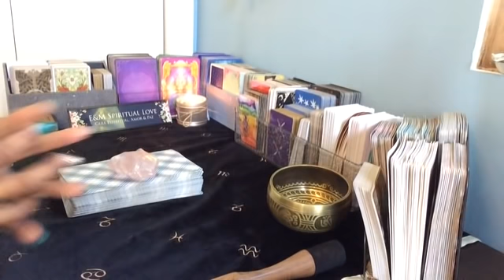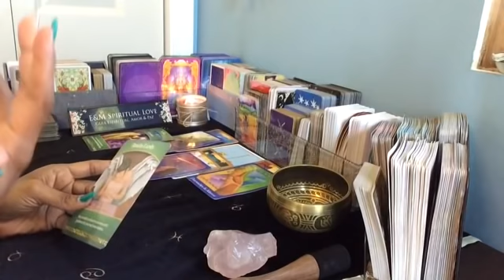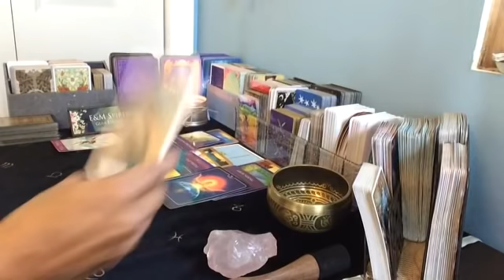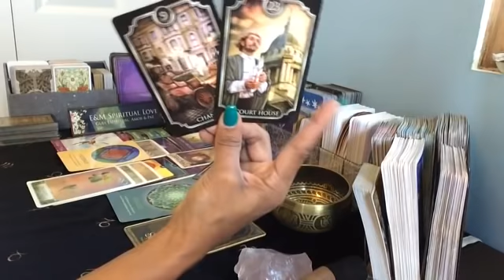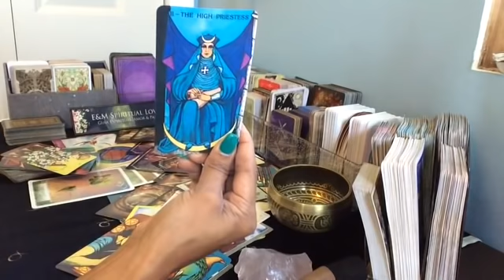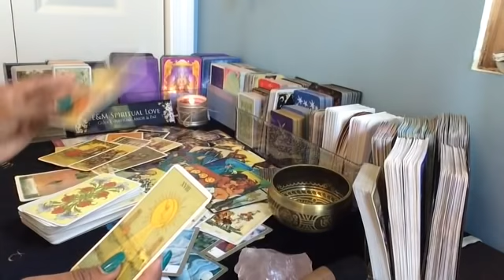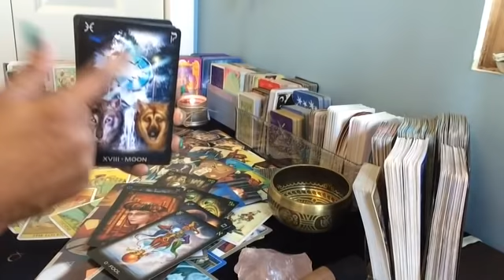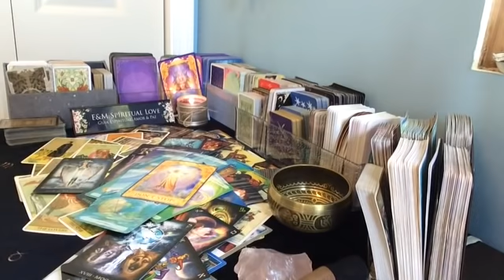SAGITARIO ♐️ CAMBIO DE VIDA!! 🌈🎊💕🙏🍀⭐️🎉